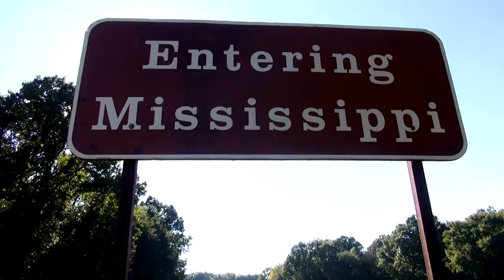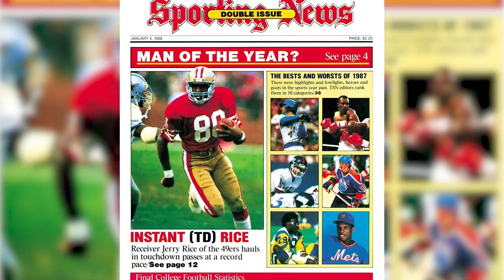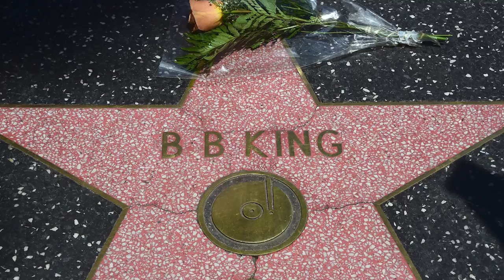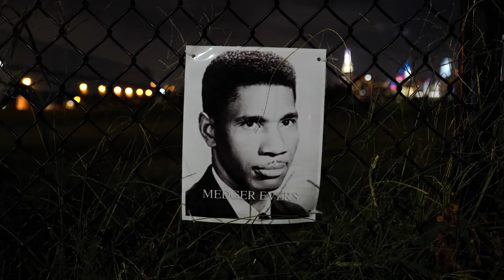Black Mississippians Who LITERALLY Changed the World | The Tea | Southern Living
There are many Mississippians who have made an impact on the world we live in. From Beale Street Blues and ICONIC football plays, to Civil Rights activism and EPIC television shows, these Black Mississippians have literally changed the world with their outreach and influence. Tune in for a Mississippian black history breakdown in this episode of The Tea!

0:00 Introduction
1:20 Jerry Rice: Greatest Wide Receiver of All Time
2:55 Asya Branch: History Making Pageant Queen
3:50 B.B. King: The King of Blues Music
5:29 Medgar Evers: Prominent Civil Rights Activist
6:58 Oprah Winfrey: Queen of Television, Philanthropy & Influence

Southern Living’s 'The Tea' offers a hilarious, enlightening, and entertaining mid-form escape on all things Southern culture. Voiced by Leah Gibson, we’ll take a deep dive into our region’s beloved foods, favorite cultural icons, and the tradition of giving back.

Barbecue has always been the vehicle for a social gathering in the South. Watch Robby Melvin, Southern Living's Test Kitchen Director, chat with iconic Southerners while making a range of BBQ dishes.

Traditional does not mean stuffy in the home of Southern Living test kitchen pro Ivy Odom. This Georgia-bred millennial can fish, throw a mean SEC tailgate, and even knows her way around a pigsty. In each episode, Ivy shares stories, customs, and recipes from growing up in the Deep South but always adds her own modern spin.

From hot takes on the South's most intriguing real estate listings to hunting for treasures at estate sales and touring the region's most spectacular homes, Southern Living style editor Betsy Cribb is up for it all. Home-obsessed Betsy keeps it real whether she's doling out opinions on Tyler Perry's Atlanta mansion or exploring Southern estates.